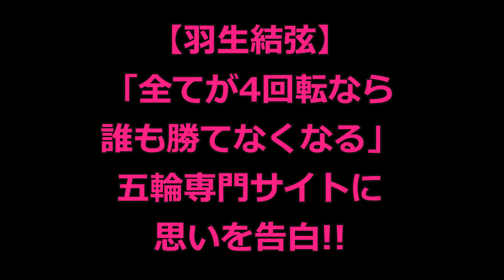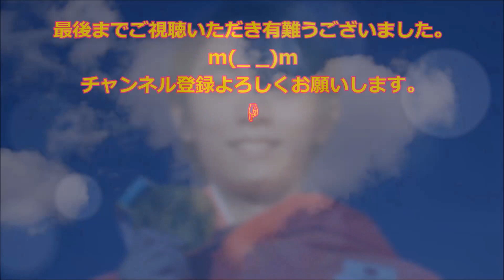【羽生結弦】「全てが4回転なら誰も勝てなくなる」五輪専門サイトに思いを告白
【平昌五輪】羽生結弦・宇野昌磨メダル獲る為選手村泊まらなかった”ある理由”驚愕！それには”強さの秘訣”が・・、感動！

【羽生結弦】あの北京大学まで衝撃的なリスペクトツイート。中国での人気と尊みが凄まじい件！（山本まどか）Yuzuru Hanyu

【羽生結弦】ロシアメディアのオーサーインタ翻訳→「今、ボールは結弦の方にある」Yuzuru Hanyu（山本まどか)

【羽生結弦】リハビリで氷上復帰も練習再開のメド立たず！オーサー氏「彼は賢いし、自分はサポートしていくだけだ」yuzuruhanyu

羽生結弦の世界選手権欠場と宇野昌磨のアクシデントで田中刑事に課せられた試練がハンパじゃなかった!!来季埼玉開催世界フィギュア出場枠は…!!yuzuruhanyu

◆引用元◆